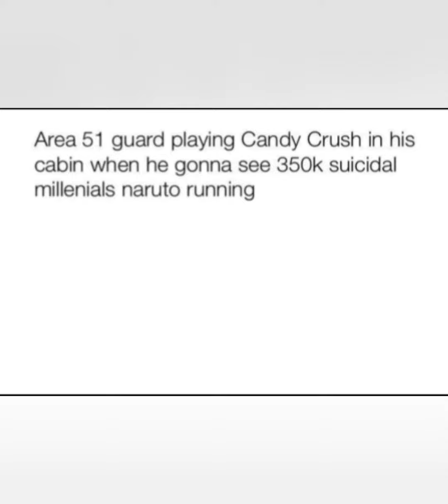Area 51 memes part 3